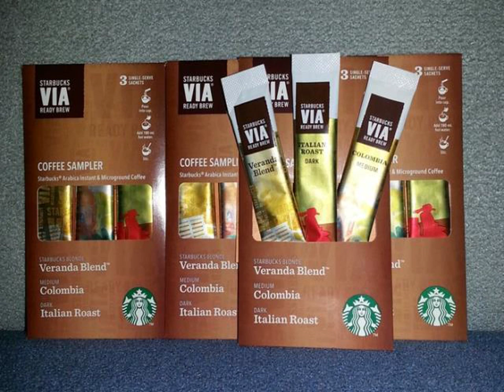Starbuck coffee company